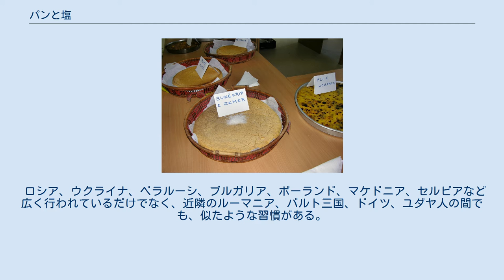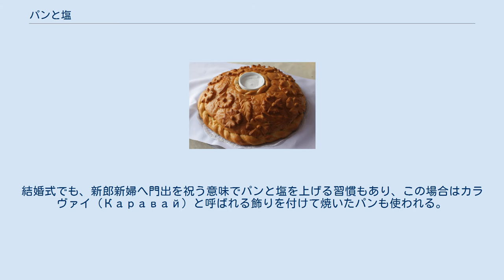パンと塩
ロシア・ベルゴロド州人民文化博物館の展示 ロシアの結婚式で使われる飾りのあるパン（カラヴァイ）と塩 パンと塩（パンとしお、ロシア語: Хлеб-соль〈フレブ・ソーリ〉、英語: Bread and salt）とは、ロシアやその他のスラブ諸国にある遠来の訪問客を歓迎する習慣。
 一般的には、伝統的な服装（サラファンなど）を纏った若い女性が白またはきれいに刺繍した大きな布にパンを乗せて胸の高さに持ち、パンの中心の小さな皿に塩を乗せて歓迎する。
歓迎される方はパンをひとかけらちぎって取って、塩を少し付けて食べて歓迎に答える。
 ロシア、ウクライナ、ベラルーシ、ブルガリア、ポーランド、マケドニア、セルビアなど広く行われているだけでなく、近隣のルーマニア、バルト三国、ドイツ、ユダヤ人の間でも、似たような習慣がある。
 パンは基本的には無味の黒パンで円形をしていて、近来は普通の白いパンで甘みを付けた物もある。
減塩している人や、パンを食べたくない人は、パンを口へ運び食べるふりをすればいい。
 こうした習慣が生まれたのは、パンが食料の主要なものであり、塩はこれらの国では政府の高い税金がかけられたせいもあり高価なものであったためともいわれている。
結婚式でも、新郎新婦へ門出を祝う意味でパンと塩を上げる習慣もあり、この場合はカラヴァイ（Каравай）と呼ばれる飾りを付けて焼いたパンも使われる。
 各国各地域で、パンと塩の習慣は様々に行われている。
 「歓迎」という意味のロシア語が「Хлебосольство（Хлебосольство）」、「おもてなし好きな」という意味が「Хлебосольный（Хлебосольный）」のように、スラブ語圏において生活に密着した言葉である。
 以下に、それらを示す慣用句の、ほんの一例を示す。